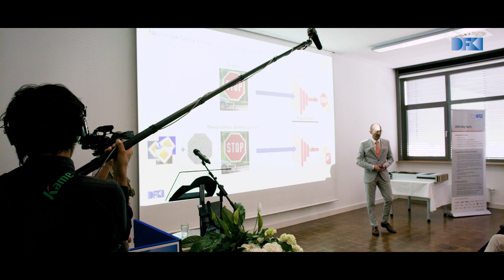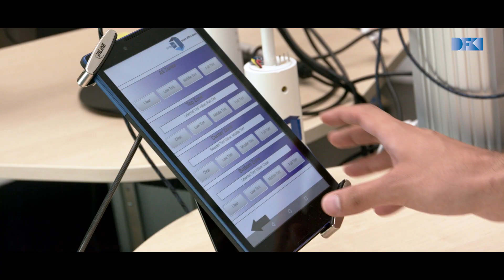DFKI Kaiserslautern Besuch BMin Anja Karliczek 2018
Bundesforschungsministerin Anja Karliczek zu Besuch am DFKI

In Begleitung des rheinland-pfälzischen Wissenschaftsministers Prof. Dr. Konrad Wolf gewann sie Einblicke in die aktuellen Forschungstrends zu Digitaler Bildung, Maschinellem Lernen und der Rolle des Menschen in der Fabrik der Zukunft.
In der vergangenen Woche hat das Bundeskabinett die Eckpunkte für eine „Strategie Künstliche Intelligenz“ der Bundesregierung beschlossen. Vor dem Hintergrund dieser großen politischen Bedeutung der Künstlichen Intelligenz führte die Länderreise von Ministerin Karliczek ins DFKI.